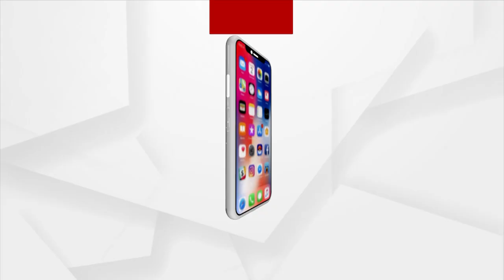Child Survivor of Kalinga Ghat Bus accident narrates the mishap he and his family faced